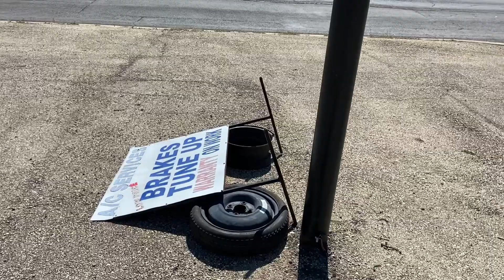TEXAS SWANGIN’!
Today I am eager to get my vehicle serviced. Hopefully everything goes smoothly!
This is a new YouTube channel! I drop videos daily and I’m supporting a lot of people along the way!